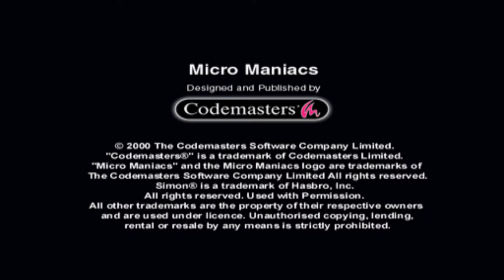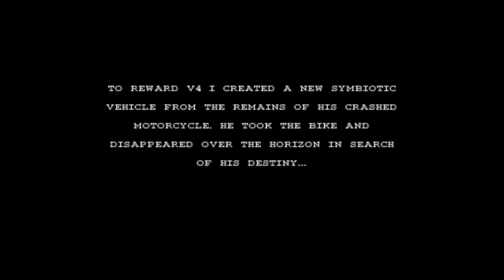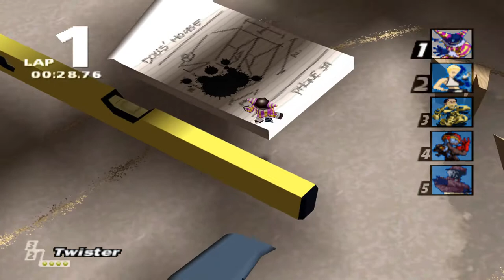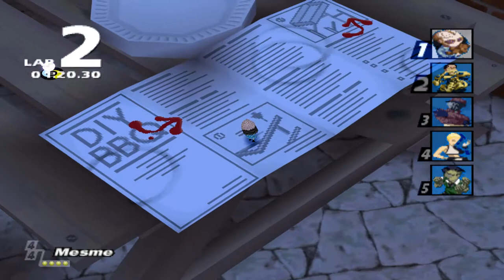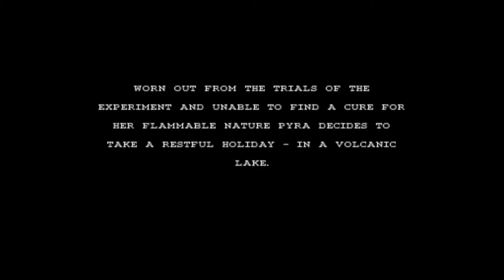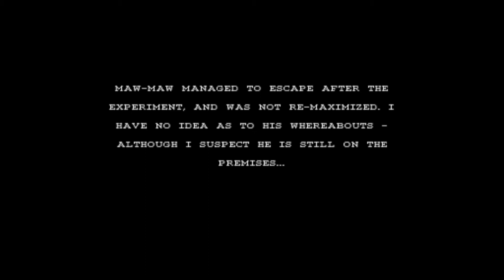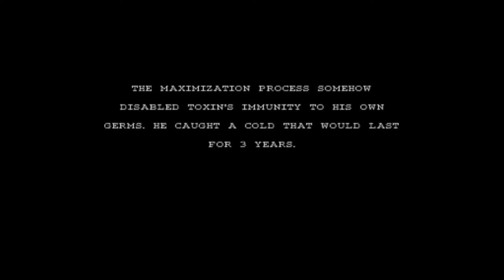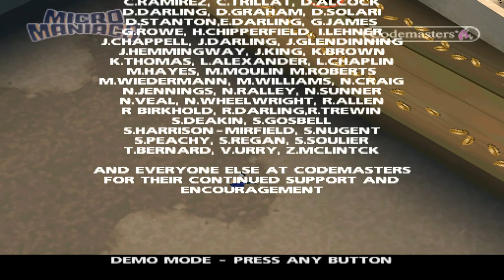Micro Maniacs (Ps1) Longplay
Micro Maniacs (FoxKids.com Micro Maniacs Racing in North America) is a racing video game developed by Codemasters for PlayStation and Game Boy Color. It is a spin-off to the Micro Machines games, the main difference being that players control tiny characters where a few racetracks feature the use of vehicles. It was scheduled to be released in June 2000, but was delayed to late September.

Micro Maniacs is set in a time where the Earth's resources are being depleted and the very planet is at risk. However, a scientist named Dr. Minimizer has an idea: using a device he calls "The Minimizer Ray", he will shrink the planet's population to 1/360 of its original size, and so create a world more suitable to our current status. If this is to be successful, the doctor needs to create a supersoldier: somebody who can prepare the planet for us when we are eventually minimized. In order to do this, the doctor enlists the help of 12 volunteers for an experiment. The experiment consists of racetracks that are considered various dangerous environments as to ascertain the suitable skills for the supersoldier.

Timestamps
Intro (0:00:00)
V4 (0:03:09) Ending (0:33:12)
Vortex (0:34:09) Ending (1:04:12)
Twister (1:05:00) Ending (1:35:14)
Mesme (1:35:59) Ending (2:04:58)
Waldo (2:06:05) Ending (2:22:42)
Pyra (2:23:35) Ending (2:38:42)
Beatbox (2:39:34) Ending (2:53:17)
MawMaw (2:53:58) Ending (3:09:21)
Dynamo (3:10:08) Ending (3:23:34)
Roach (3:24:16) Ending (3:38:25)
Toxin (3:39:09) Ending (3:53:10)
Project-X (3:53:57) Ending (4:08:02)
Credit (4:23:39)

Race Tracks
Mice N Easy (0:03:16)
Straight N Marrow (0:04:55)
Apiary Japery (0:07:51)
Blade Runners (0:12:48)
Car N Edge (0:15:30)
Rush N Flush (0:18:41)
Prism Riot (0:22:51)
Spaghetti Junction (0:26:07)
Creche Course (0:29:20)
Soap Dodgers (0:34:22)
Hoops-A-Daisy (0:36:31)
Party Poopers (0:39:58)
Retro Boost (0:44:30)
Ice To See You (0:48:44)
Full Steam Ahead (0:51:04)
Problem Attic (0:56:16)
Construction Derby (1:00:03)
Jet Set Go! (1:05:09)
Handyman Hurdles (1:07:31)
Blueprint Sprint (1:10:44)
Half Pipe Dream (1:15:10)
Heart Bypass (1:19:31)
Totally Guttered (1:22:39)
Planks A Lot (1:28:01)
Bunk Bed Burnout (1:31:27)
Photo Finish (1:36:09)
Bedsit Blues (1:39:15)
All Over The Shop (1:42:52)
Domestic Blisters (1:47:24)
Greasy Garage (1:51:36)
With Snail And Pie (1:54:22)
On The Warpath (1:58:06)
The Steaks Are High (2:01:26)
Banzai Bridge (4:09:02)
Hygiene Highway (4:13:32)
Disorient Express (4:15:26)
A-Maze-Ing Race (4:19:40)